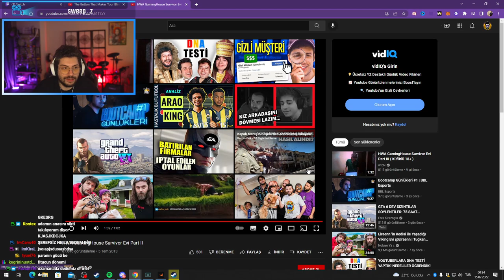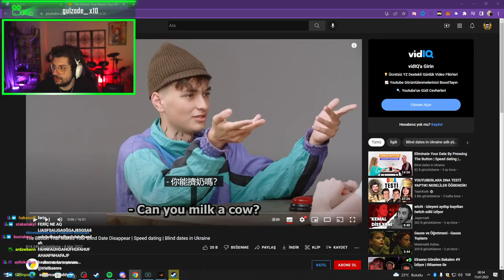HYPE | WTCN İLE TRİEL'İN SURVIVOR EVİ VİDEOSUNU İZLİYOR!